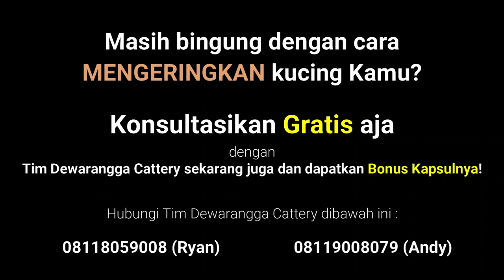CARA MENGERINGKAN BULU KUCING HINGGA KERING SEMPURNA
Hallo Catlovers!

Setelah mandikan kucing Kamu, jangan lupa ya untuk mengeringkan bulunya hingga kering sempurna. Jangan sembarangan dalam mengeringkan bulu kucing Kamu agar tidak rusak dan tidak jamuran.

Mau tau gimana caranya?

Kunjungi dewarangga.net sekarang juga dan Dapatkan Promo yang Gak Ada Habis-Habisnya!